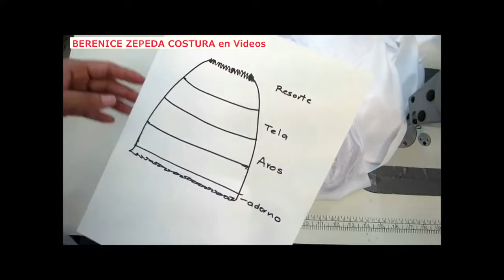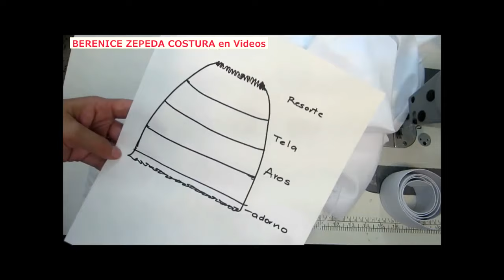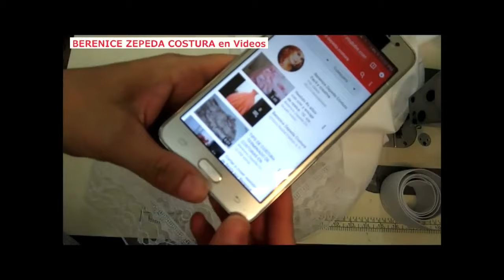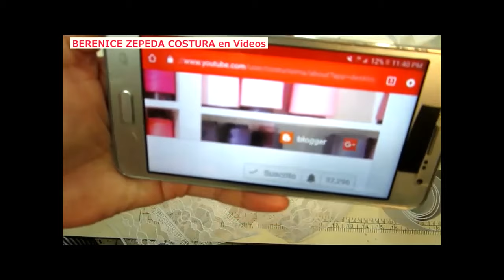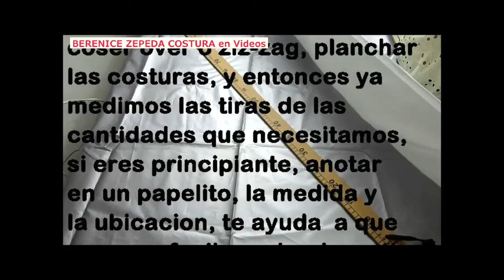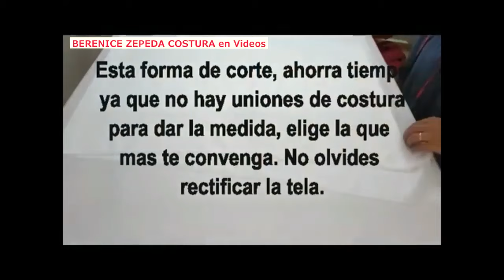AROS PARA CRINOLINA -AROS FLEXIBLE-AROS VESTIDO*PARTE-1*COMO HACER PASO A PASO IDEAL 15 AÑOS o NOVIA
PARTE 1
PASO A PASO DE COMO HACER CRINOLINA DE AROS
EJEMPLOS DE AROS EN ALAMBRE METALICO
EN FLEJE METALICO
EN VARILLA PLASTICA
PASO A PASO DESDE EL CORTE
GRAFICAS DE MEDIDAS INCLUIDAS EN LOS VIDEOS

EN ESTE CANAL APRENDERAS A CONFECCIONAR VESTIDOS DE XV AÑOS Y/O NOVIA
VIDEOS CORTOS CONDE PODRAS ENCONTRAR TIPS + TRUCOS DE COSTURAS + TRAZADO + CONFECCION